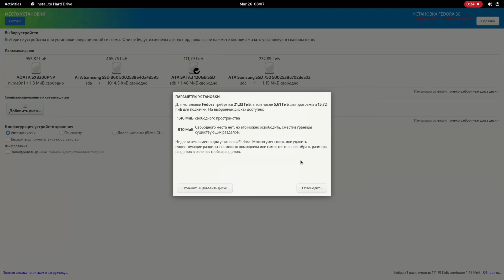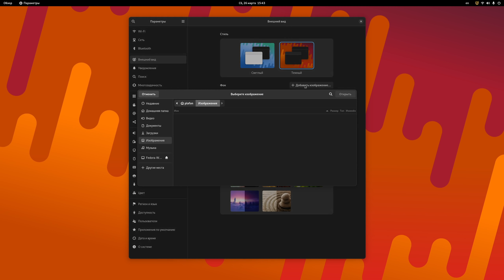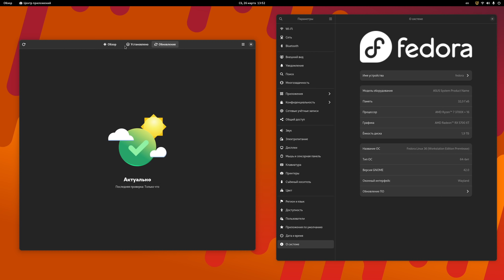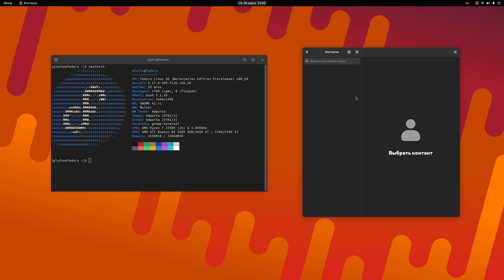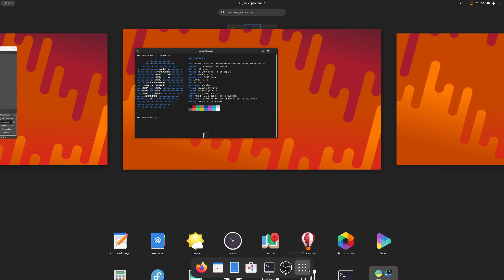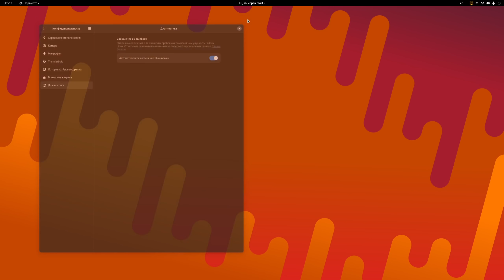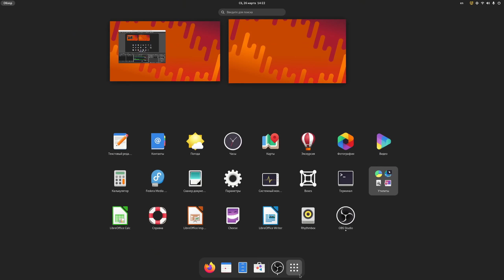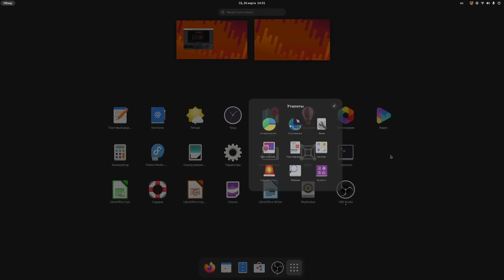GNOME 42 | FEDORA LINUX 36 PreRelease - ЧТО НОВОГО?! (2022)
Состоялся релиз новой версии рабочего окружения GNOME 42 и я максимально детально постарался озвучить все плюсы и минусы грядущего обновления для Fedora Linux 36 Workstation.

MoBo: ASUS TUF GAMING B550-PLUS
CPU: AMD Ryzen 7 3700X 8 ядер 16 потоков
GPU: AMD Radeon RX 5700 XT (NAVI10 DRM 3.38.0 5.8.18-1-MANJARO LLVM 10.0.1)
RAM: Crucial Ballistix DDR4 32gb 3200mhz

ОС: Fedora Linux 35 (Workstation GNOME)
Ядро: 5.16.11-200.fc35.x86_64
Пакетов в системе: 1940 (rpm), 51 (flatpak)
Shell: bash 5.1.8
Driver: AMDGPU Mesa 21.3.6
Разрешение экрана: 1920x1080
Рабочее окружение: GNOME 41.5
Оконный менеджер: Mutter
Тема: Adwaita Dark
Icons: Papirus

🎵 Track Info:

Название: Go Down Swinging (Instrumental) - NEFFEX
Источник: Фонотека YouTube